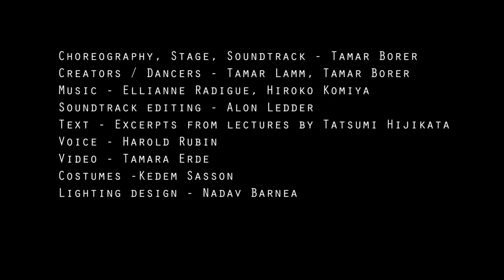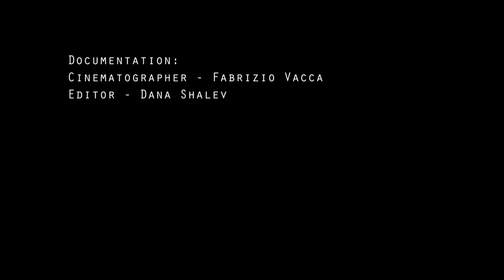ZELLEM - A performance by Tamar Borer - Trailer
ZELLEM - A performance by Tamar Borer, with dancer Tamar Lamm. A project that includes video art by Tamara Erde, excerpts of texts by Tatsumi Hijikata, music by Ellianne Radigue and Hiroko Komiya.. and more. Premiered on Sep. 2016, at HATEIVA Jaffa, Israel.